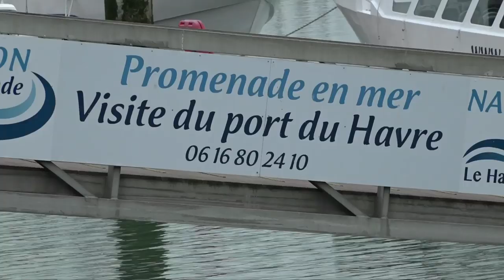Les Ciel&Marine à la découverte du Port du Havre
Après leur séance d'entraînement ce lundi après-midi, une visite du Port du Havre était au programme des Ciel& Marine. Avec des conditions météo qui n'étaient pas de la partie, le groupe pro accompagné d'une partie du personnel administratif du club mais aussi de l'ancien Président du HAC Jean-Pierre Hureau lui aussi convié à cette visite ont donc pris la direction du port de plaisance pour embarquer à bord du "Ville du Havre II". Retour sur cette visite en images…